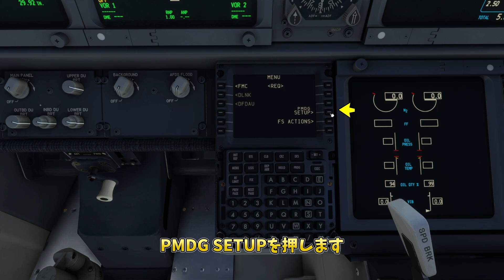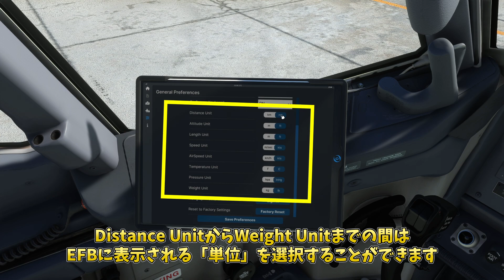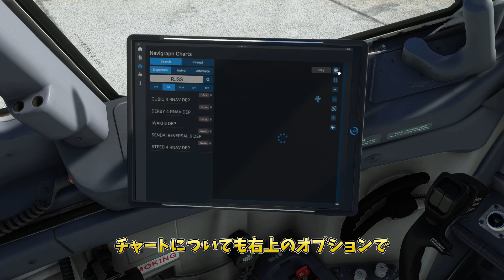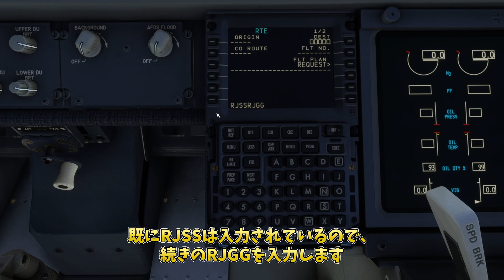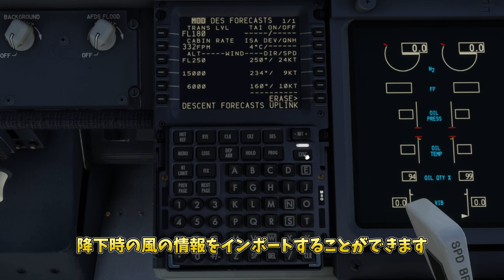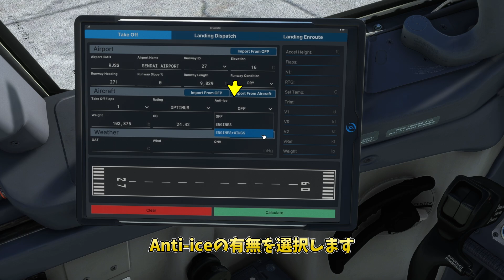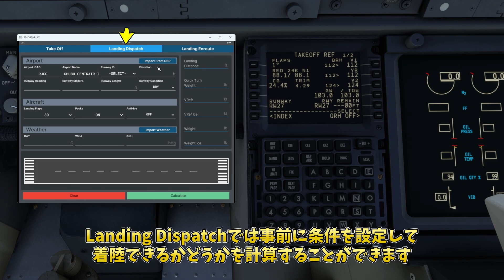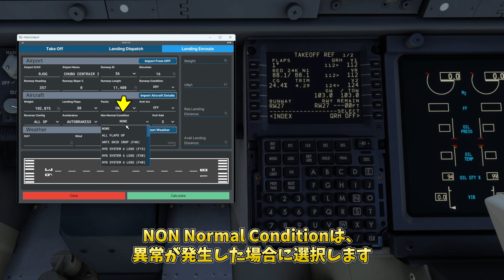PMDG 737 NEW ユニバーサル フライト タブレット(EFB)の操作方法【MSFS 2020 :共通】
の ボーイング アドオン「PMDG 737」に「Universal Flight Tablet」が追加されました。本動画では、以下の内容を紹介しています。
・Simbriefのインポート方法(EFB、FMC(CDU))
・パフォーマンス計算機の使い方
※まだXBOX版はリリースされていません。

▶チャプター
00:00 挨拶
00:32 タブレットの出し方
01:38 EFB（事前準備）
03:40 SimBriefのインポート
06:00 FMC(CDU)への反映
07:27 パフォーマンス計算
12:27 終わりに